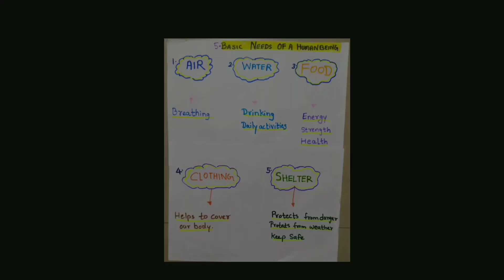SENSORY ORGANS & Basic needs of Human / Environmental Science for kids grade 1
Grade 1 EVS study

Environmental Science (EVS) subject for kids. It is important for kids to know basic needs for survival of humans.

learn Basic Needs of Human beings in this world.
sensory organs in body of human. We must have food, water, air, and shelter to survive. If any one of these basic needs is not met, then humans cannot survive. human needs, survival needs of human body,
five sensory organs, eyes, nose, skin, tongue, ears

sensoryorgans EVS learningvideos environmentalscience , 5 sensory organs, basic needs of human, food, clothing, shelter, air, water
sensoryorgans touch, feel, smell, hear, taste, sight, vision